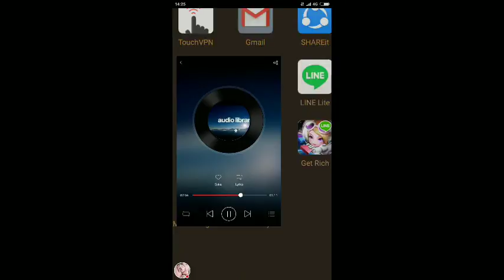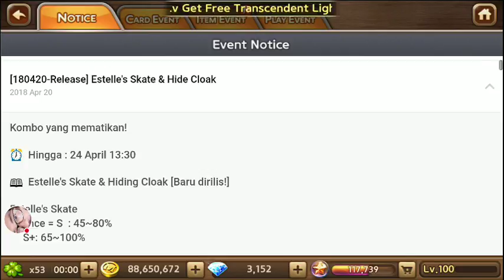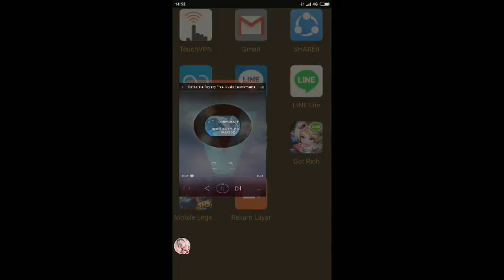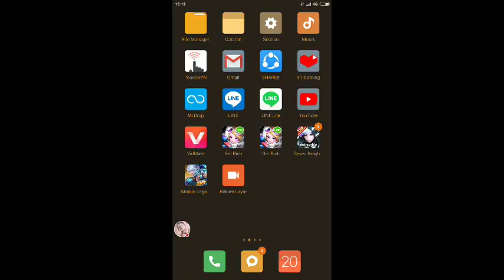Estelle Skate & Hidecloak - Line Lets Get Rich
Tonton saya bermain Get Rich!